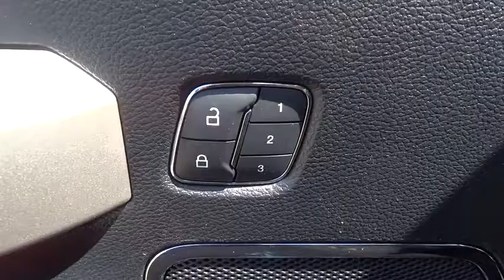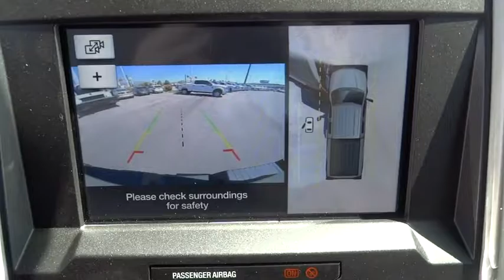2017 Ford Super Duty F-350 SRW Salt Lake City, Murray, South Jordan, West Valley City, West Jordan,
2017 Ford Super Duty F-350 SRW
2017 Ford Super Duty F-350 SRW Lariat - Stock#: 40959 - VIN#: 1FT8W3BT2HED57933

This 2017 Ford Super Duty F-350 SRW Lariat 4WD Crew Cab 6.75' Box is proudly offered by LHM Super Ford SFOThis Ford includes:* TIRES: LT275/65RX18E BSW  * Tires - Front All-Season  * Tires - Rear All-Season* ENGINE BLOCK HEATER* BLIND SPOT INFORMATION SYSTEM (BLIS)  * Blind Spot Monitor  * Cross-Traffic Alert* TAILGATE STEP* LARIAT VALUE PACKAGE  * Remote Engine Start  * Mirror Memory  * Cooled Front Seat(s)  * Power Mirror(s)  * Seat Memory  * Heated Front Seat(s)  * Adjustable Pedals  * Power Folding Mirrors* 5TH WHEEL/GOOSENECK HITCH PREP PACKAGE* ULTIMATE TRAILER TOW CAMERA SYSTEM  * Back-Up Camera* VOICE-ACTIVATED NAVIGATION  * HD Radio  * Navigation System  * Satellite Radio* ELECTRONIC-LOCKING W/3.55 AXLE RATIO  * Locking/Limited Slip Differential* TRANSMISSION: TORQSHIFT 6-SPEED AUTOMATIC  * Transmission w/Dual Shift Mode  * A/T  * 6-Speed A/T* CHROME PACKAGE  * Chrome Wheels  * Running Boards/Side Steps* CAMPER PACKAGE* ENGINE: 6.7L POWER STROKE V8 TURBO DIESEL B20  * Diesel Fuel  * 8 Cylinder Engine  * Turbocharged* MAGNETIC METALLIC* ORDER CODE 618A*Note - For third party subscriptions or services, please contact the dealer for more information.*Pull up in the vehicle and the valet will want to parked on the front row. This Ford Super Duty F-350 SRW is the vehicle others dream to own. Don't miss your chance to make it your new ride. Simply put, this Four Wheel Drive is engineered with higher standards. Enjoy improved steering, superior acceleration, and increased stability and safety while driving this 4WD Ford Super Duty F-350 SRW Lariat 4WD Crew Cab 6.75' Box.Put away your phone and focus on the road, your new vehicle has navigation.
ELECTRONIC-LOCKING W/3.55 AXLE RATIO,ENGINE: 6.7L POWER STROKE V8 TURBO DIESEL B20 -inc: 4 valve OHV manual push-button engine-exhaust braking and intelligent oil-life monitor GVWR: 11 500 lb Payload Package Dual Extra Heavy-Duty Alternators (Total 377-Amps) 34 Gallon Fuel Tank Extra Heavy-Duty 220 Amp Alternator 3.31 Axle Ratio Dual 78-AH 750 CCA Batteries,ULTIMATE TRAILER TOW CAMERA SYSTEM -inc: 360 degree camera system and trailer reverse guidance NOTE: Does not include customer placed trailer camera Rear CHMSL Camera Display in center stack screen LED Center High-Mounted Stop Lamp (CHMSL) w/cargo light and rear video camera,VOICE-ACTIVATED NAVIGATION -inc: HD and SiriusXM Traffic and Travel Link Note: SiriusXM Traffic and Travel Link includes a 5-year prepaid subscription Services are not available in Alaska and Hawaii,MAGNETIC METALLIC,OXFORD WHITE,CAMPER PACKAGE -inc: heavy service front springs (1 up upgrade above the spring computer selected as a consequence of options chosen Not included if maximum springs have been computer selected as standard equipment) and slide-in camper certification NOTE: Salesperson's Source Book or Ford RV Trailer Towing Guide should be consulted for specific trailer towing or camper limits and corresponding required equipment axle ratios and model availability Rear Stabilizer Bar,ORDER CODE 618A,5TH WHEEL/GOOSENECK HITCH PREP PACKAGE -inc: 5 pickup bed attachment points w/plugs 1 frame under-bed cross member and 1 integrated 7-pin connector on driver's side pickup bed wall 5th wheel hitch compatibility: the 5th Wheel/Gooseneck Prep Package (53W) is compatible w/the factory orderable 5th Wheel Hitch Kits (15K and 15L) and dealer-installed Ford custom accessories 5th Wheel Hitch Kit by Reese - part BC3Z-19D520-A (8ft box only) The prep package is also compatible w/Reese Signature Series 5th wheel hitch kits updated w/a new Leg Service Kit - part BC3Z-A00A25-A (8ft box only) The 5th Wheel Hitch Kit (15K) 5th Wheel Hitch Kit (15L) and dealer-installed Ford custom accessories 5th Wheel Hitch Kit by Reese - part BC3Z-19D520-A is not released to the short box (6.75ft box) NOTE: the short pickup box provides less clearance between the cab and 5th wheel trailer compared to long box pickups The receiver centerline of the hitch should be mounted at least 2 forward from the re,TIRES: LT275/65RX18E BSW A/S (4) (STD),ENGINE BLOCK HEATER,BLIND SPOT INFORMATION SYSTEM (BLIS) -inc: cross-traffic alert and trailer tow (BLIS sensor in taillamp),MAGNETIC METALLIC,ENGINE BLOCK HEATER,TRANSMISSION: TORQSHIFT 6-SPEED AUTOMATIC -inc: (6R140) SelectShift,TAILGATE STEP & HANDLE,CHROME PACKAGE -inc: Wheels: 18 Chrome PVD Aluminum Unique Chrome Mirror Caps 6 Angular Chrome Step Bars Body-Color Door Handles w/Chrome Insert Chrome Exhaust Tip,LARIAT VALUE